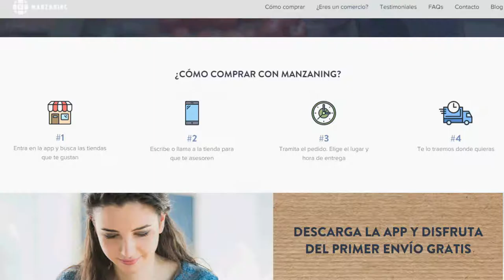Esmorzapps - Aplicacions al servei del comerç. Manzaning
La direcció general de Comerç ha organitzat aquest mes de desembre, amb la col·laboració de Barcelona Oberta i la Fundació Barcelona Comerç, la primera sessió del cicle “Esmorzapps - Aplicacions al servei del comerç”. L’objectiu de la iniciativa és donar a conèixer a comerciants i botiguers aplis per a telèfon mòbil orientades a potenciar la competitivitat del petit comerç. Una de les aplicacions presentades en la primera edició va ser Manzaning.